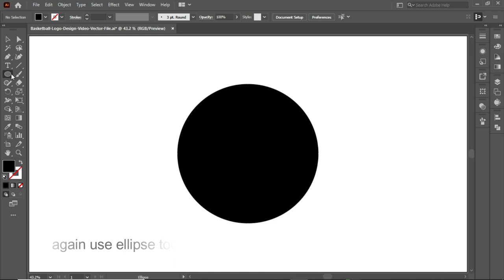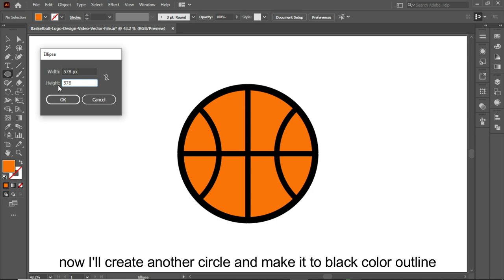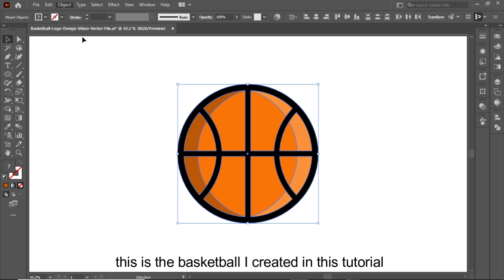Basketball Design In Adobe Illustrator cc 2022 | Tutorial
I will show you how to make basketball design in adobe illustrator cc 2022. In this tutorial I'll be using ellipse tool, pen tool, shape builder tool and align tool in adobe illustrator cc.
Keep learning.